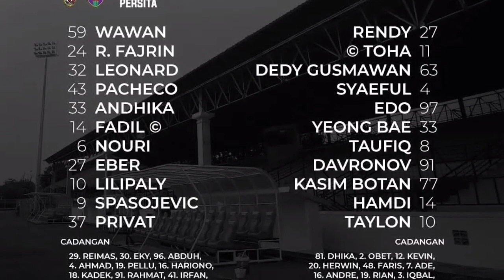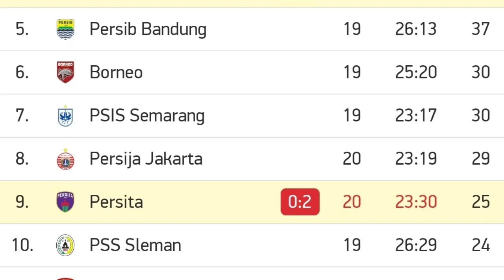BALI UNITED VS PERSITA (2-0) LIVE 2022 ~ psis vs arema fc 2022 ~ hasil liga 1 hari ini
Pertandingan ini merupakan laga pekan 20 antara :
Bali united vs persita tangerang
Psis semarang vs arema fc

Bali united live
Persita live
hasil Pertandingan bali united vs persita
Bali united vs persita disiarkan dimana
Cuplikan bali united vs persita
Live streaming bali united vs persita
Link streaming bali united vs persita

Jadwal liga 1 hari ini pekan 20
Jadwal liga 1 bri Indonesia pekan 20

Psis vs arema
Psis vs arema live
Arema vs psis